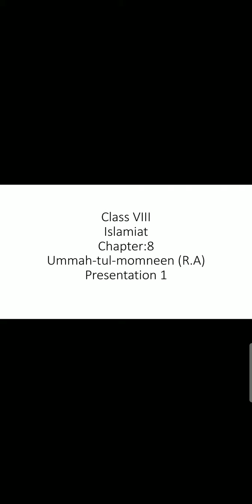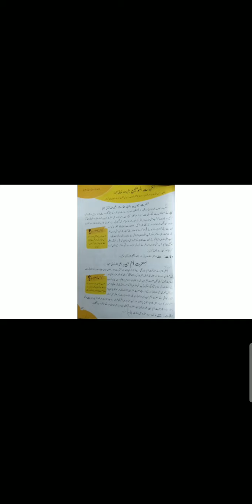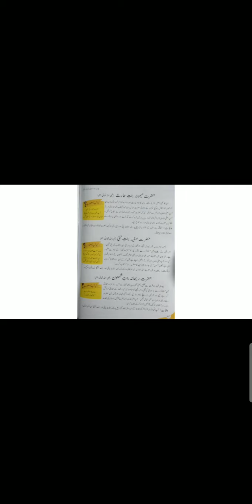Class 8 chap 8 Ummah tul momneen video